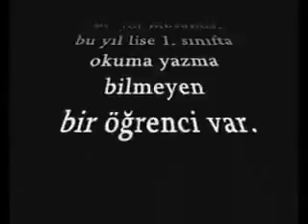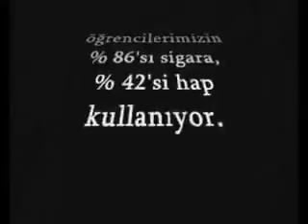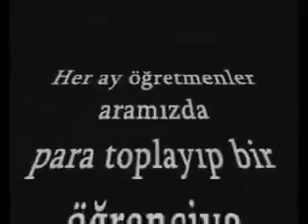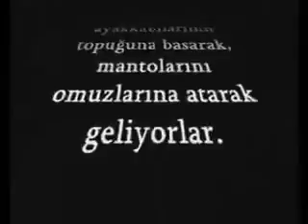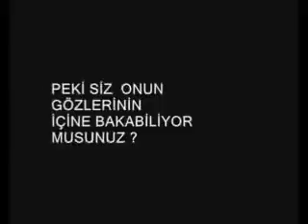12 Şubat 2018